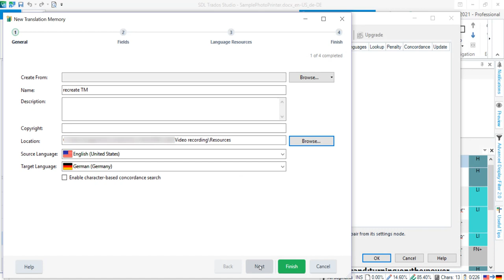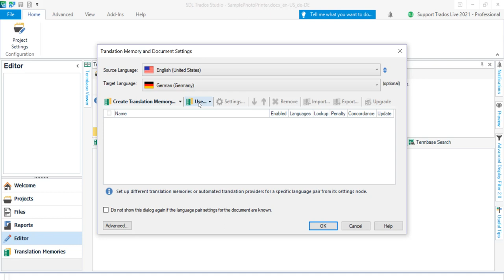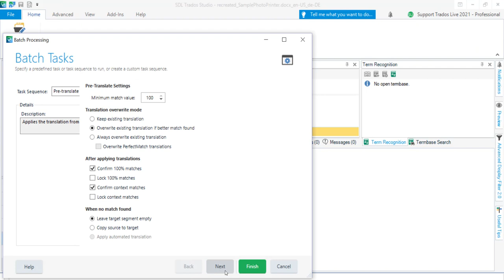How to recreate a bilingual SDLXLIFF file in SDL Trados Studio 2021